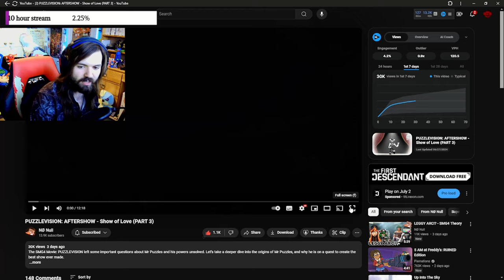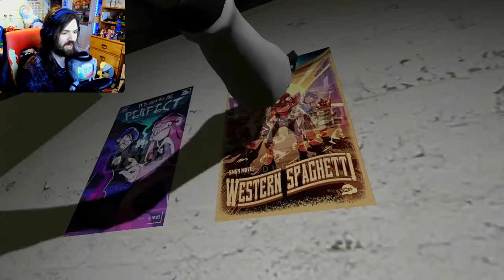MR. PUZZLES FOUND SMG4!!! - PUZZLEVISION: AFTERSHOW - Show of Love (PART 3)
BRO THIS WAS MY FAVORITE ONE!